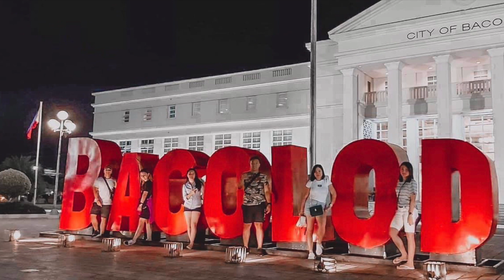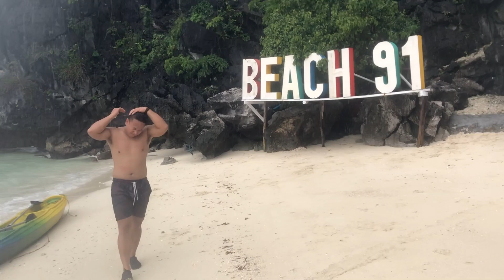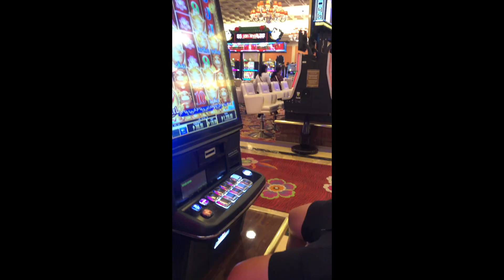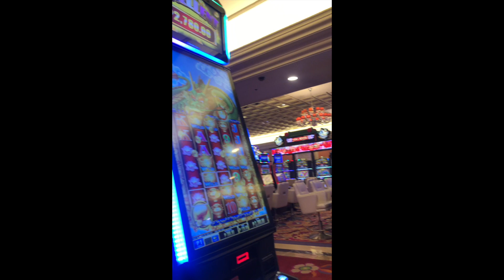MY FIRST PHILIPPINES TRIP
Here's a quick compilation of my first Philippines vacation! I didn't use my phone as much, on purpose, so this is just a glimpse of the two weeks I spent there! Huge thanks to my boyfriend and his family for providing this experience for me, there's no one else I'd rather share my first time in the motherland with!
(If ya didn't know, I'm half Filipina & half white (Italian, Irish, & Polish) :)!! )

IF YOU DON'T FOLLOW ME ALREADY:
@glowlazo - MUA
@_lazooo3 - personal